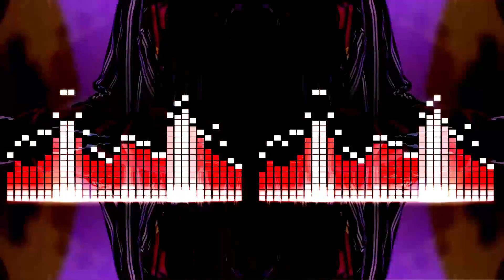Taku Yabuki Hyper ; Active 1st Album " Activation " Trailer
Avtivation by Taku Yabuki

CD , downloadは↓

English site Amazon.com↓

Taku Yabuki ; Hyper Active are :
矢吹卓 Taku Yabuki : P & Key
佐々木秀尚 Hidehisa Sasaki : Gt
二家本亮介 Ryosuke Nikamoto : Ba
長崎祥子 Shoko Nagasaki : Key
今井義頼 Yoshinori Imai : Dr

recorded & mixed by ZENTA @ ZENTA-Studio
movie by 氏原智浩 Tomohiro Ujihara

All songs written by Taku Yabuki
Taku Yabuki 矢吹卓 : Key　Hidehisa Sasaki 佐々木秀尚 : Gt　Ryosuke Nikamoto 二家本亮介 : Ba
Shoko Nagasaki 長崎祥子 : Synth　Yoshinori Imai 今井義頼 : Dr
Ryoji Maeda 前田遼二 : Programings
Kurumi Fujioka 藤岡久瑠実 : Strings Arrange
Video by Tomohiro Ujihara 氏原知宏